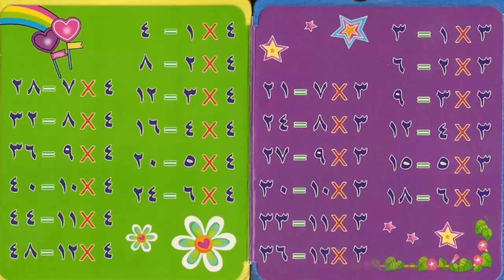أسرع وأسهل طريقة لحفظ جدول الضرب للأطفال ايه ده!! Best Tube